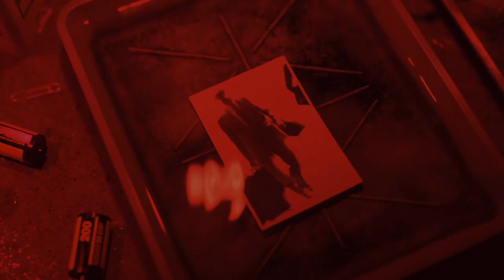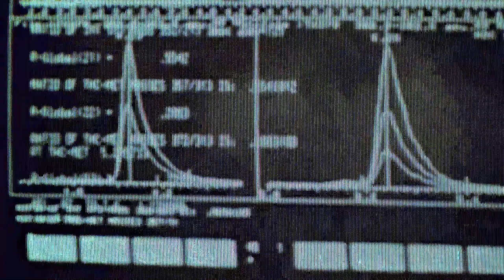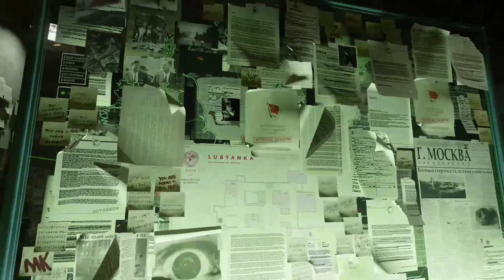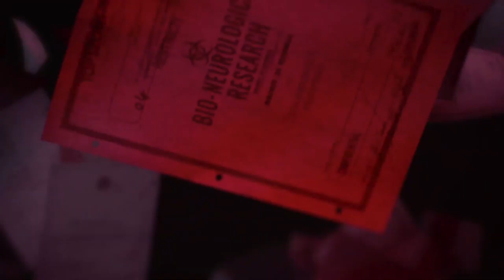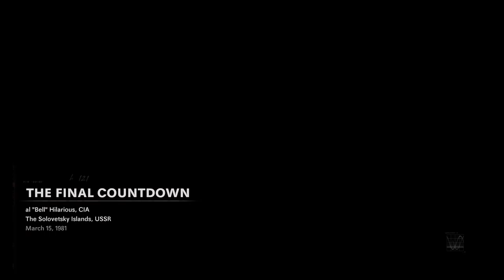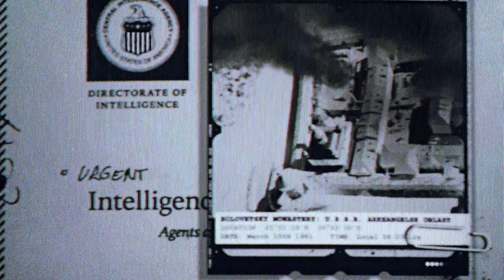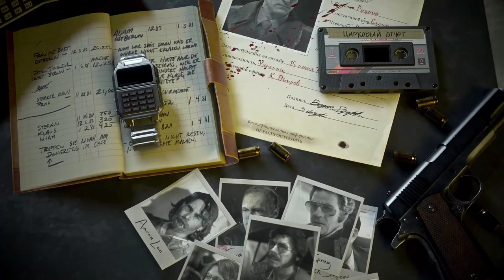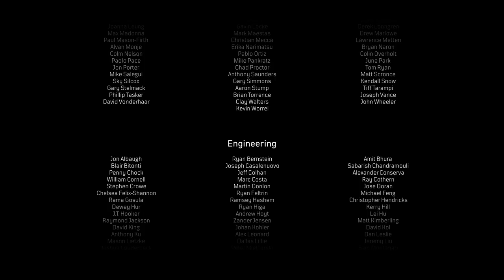Call of Duty: Cold War Campaign (ending+zombies Easteregg)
Thank you to everyone that has viewed my walkthrough and thank you for liking it up and showing your support by just clicking. I want us to come together and build upon this community.

Thank you to all once again.

Taking it back to the Cold War era where the US and Russia had high tensions amongst each other, which almost lead to an all out nuclear war between the two power house countries.

like and Sub for more content to come.